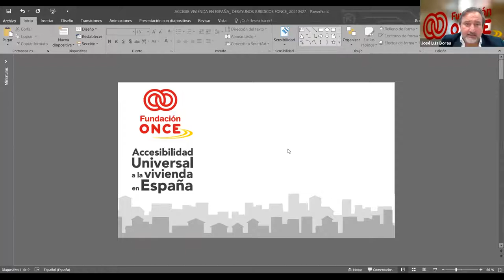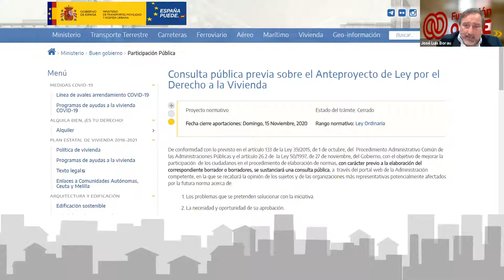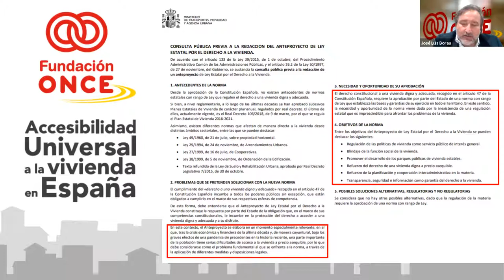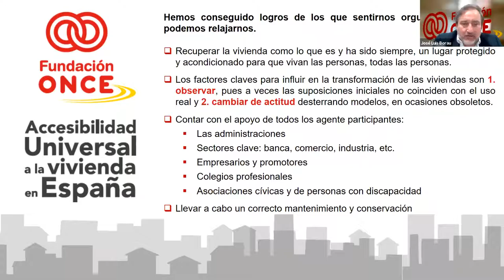Desayunos Jurídicos | La accesibilidad universal como requisito clave en el derecho a la vivienda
La sesión contó con la participación de diversos expertos, como Óscar Moral, presidente del CERMI Comunidad de Madrid; Macarena Redondo, abogada de Legálitas experta en Inmueble y José Luis Borau, jefe del Departamento de Accesibilidad al Medio Físico de la Fundación ONCE.